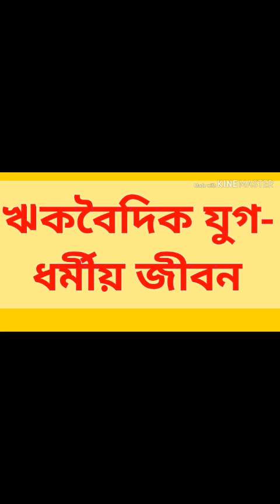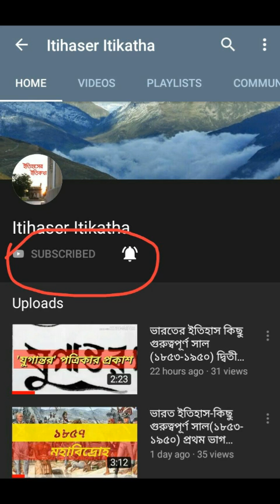বৈদিক যুগের ধর্মীয় বিশ্বাস সম্পর্কে আলোচনা করুন | Vedic religion | vaidik sabhyata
ঋকবৈদিক যুগ-  ধর্মীয় জীবন(Vedic religion)